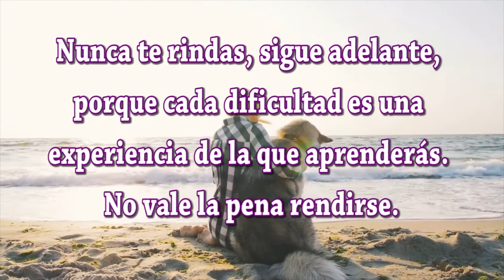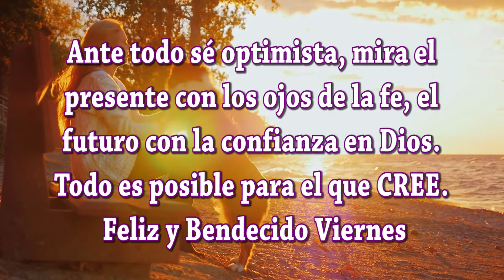Feliz y Bendecido Viernes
Buenos días amigos amigas; hemos creado este video especialmente para ti bajo el título de Feliz y Bendecido Viernes te deseamos todo lo mejor en este Día. Sabes que las palabras tienen mucha fuerza; si lees estos mensajes con sentimientos positivos y dando gracias Dios por las bendiciones que te da, se hará en ti y en tus seres queridos una gran luz que os protegerá de todo mal. Dios está siempre con nosotros y desea que seamos felices.